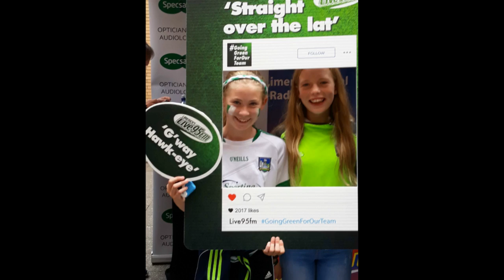Monaleen U12 Camogie 2018 Video